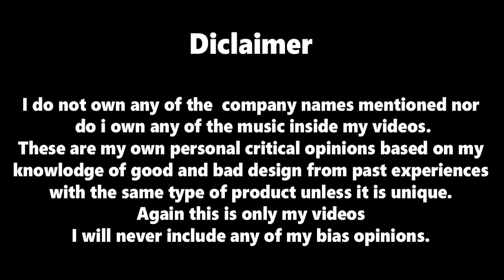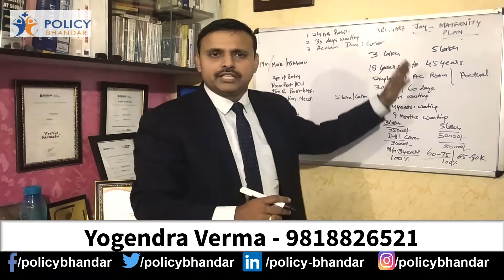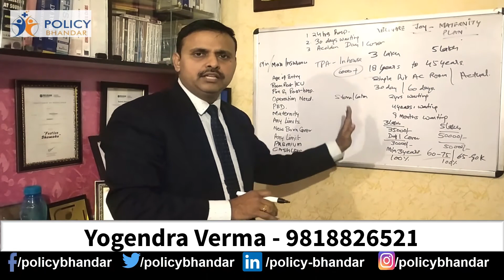Religare Joy Maternity Plan | Health Insurance | Mediclaim | Policy Bhandar | Yogendra Verma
Any Query

Visit Us

Social Media